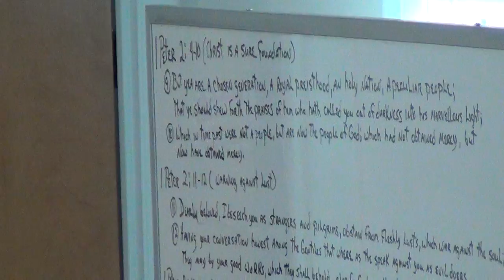NSBSDA - Sermon - November 8th, 2014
Sermon Title: ""
New Smyrna Beach Seventh Day Adventist Church